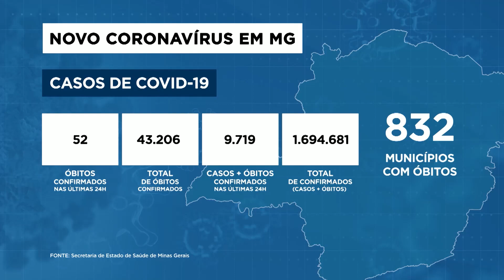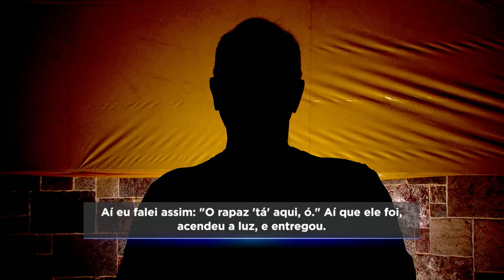Suspeito rouba motorista de aplicativo e se disfarça de mecânico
Um homem foi preso em flagrante suspeito de assaltar um motorista de aplicativo, no bairro Cachoeirinha, na região Nordeste de Belo Horizonte. Para fugir da polícia, ele teria invadido uma oficina e se disfarçado de mecânico.